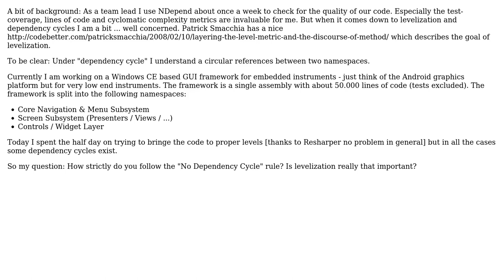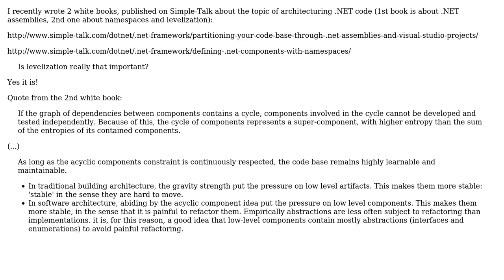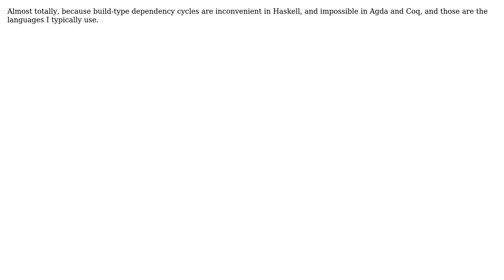Software Engineering: How strictly do you follow the "No Dependency Cycle" rule (NDepend)?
With thanks & praise to God, and with thanks to the many people who have made this project possible! | Content (except music & images) licensed under CC BY-SA | Music | Images & others | With thanks to user Robin Green user Patrick Smacchia - NDepend dev user ollifant user Klaim user kevin cline user Brent Arias and the Stack Exchange Network Trademarks are property of their respective owners. You are responsible for your own actions.